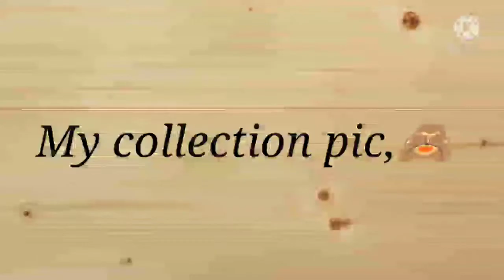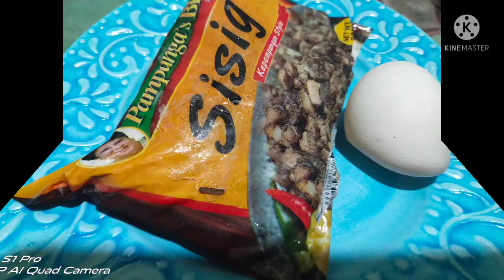cooking pic collection..by shierozekiahz